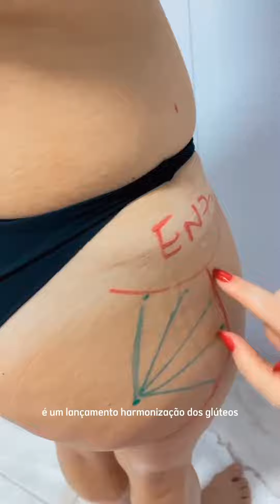🤩 CLÍNICA LILIAN FONSECA 💜 TUDO EM 12X SEM JUROS 💜 BUMBUM NA NUCA SIM - LANÇAMENTO 2023 🤩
🤩 CLÍNICA LILIAN FONSECA – LIMEIRA /SP

💜 A Maior Clínica de Estética de Limeira e Região, Tudo em até 24x ou 12x Sem Juros 💜

🔸 Contamos com mais de 8 anos de experiência no ramo da Estética, e para maior conforto e comodidade, Estacionamento Próprio e Ambientes Climatizados. 🔸 Somos Referência em Limeira e Região, Na Clínica Lilian Fonseca, você conta com promoções incríveis e condições especiais. 💳

💜 Entre em Contato Conosco e Agende sua AVALIAÇÃO GRATUITA Agora Mesmo! 💜

👩🏻⚕️ Clínica Lilian Fonseca
📍 Via Luís Varga, 3235, Jardim Boa Vista - Limeira/SP
❤️ Em Nome do Senhor Jesus CCB